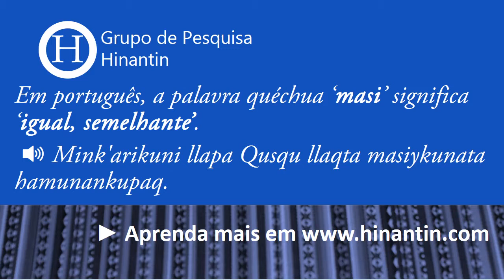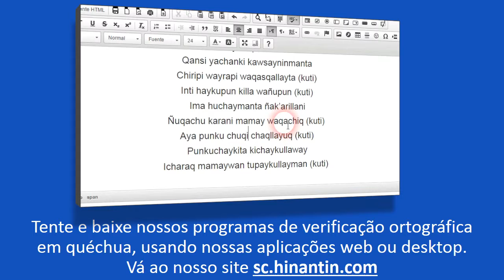Como se pronuncia masi ‘igual, semelhante’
Social

Grupo de Pesquisa Hinantin: A entrada ‘masi‘ faz parte da base para o desenvolvimento de um dicionário falado disponível livremente para a linguagem quéchua.